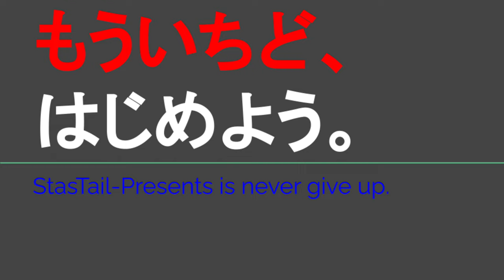ST123 ep8'6 大野市から四日市市へ帰宅ドライブ雑談⑩＠愛知県弥富市【JR西日本ターミナル駅完全制覇の旅・九頭竜湖編】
Location @googlemaps
〒490-1406 愛知県弥富市鍋平